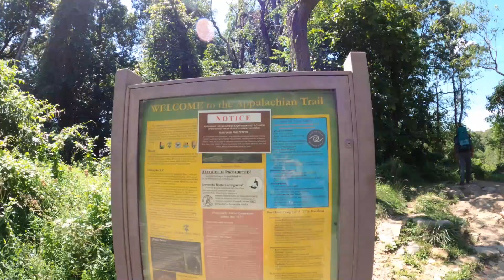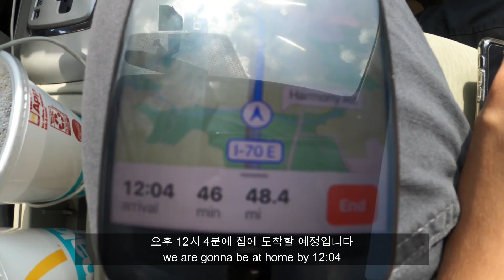[캠핑 1] 캐비지 3호, 배낭캠핑 가다 | [Cabbage Guys Camping 1]: Backpacking at Pogo Campground | 미국 캠핑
안녕하세요!
저희는 미국 동부 메릴랜드 주에 살고 있는 캐비지가이즈 입니다.
Pogo Campground 는 Western Maryland, 아팔라치아 산맥에 있는 캠핑장입니다.

흥미진진한 캐비지가이즈의 일상 함께 해요!

Hello, we are crabbers/campers based in MD, USA.